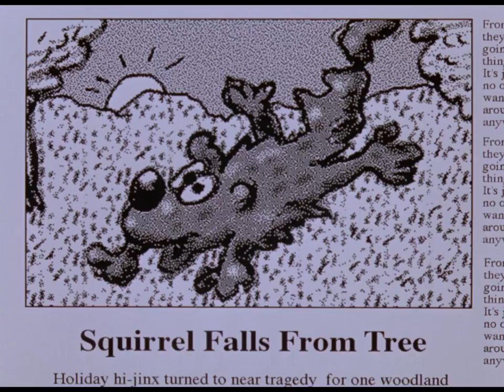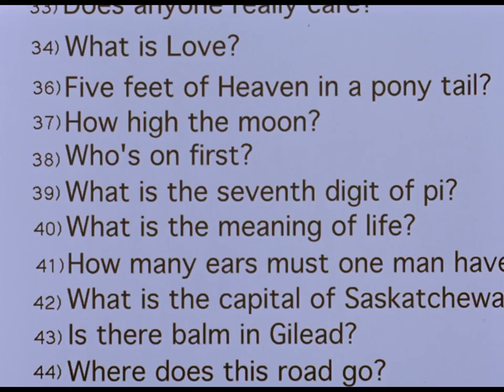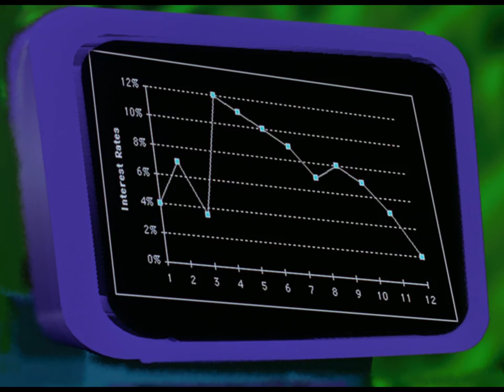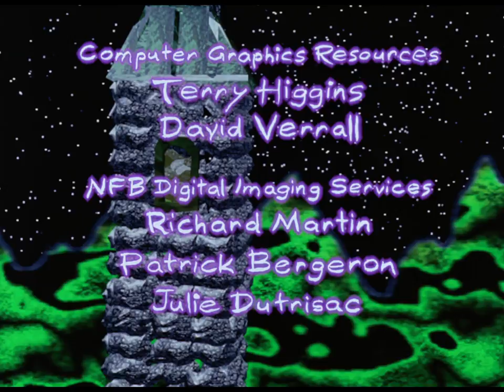Scant Sanity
This animated short might possibly be the trippiest of John Weldon’s (The Log Driver’s Waltz) films. It follows the psychedelic adventures of one young man who thinks he’s in a career counselling appointment but actually ends up an unwitting participant in a psychological experiment. What follows is 11 minutes of surreal encounters, morphing characters and musical journeys through different hallucinogenic scenarios.

Directed by John Weldon -  1996 | 11 min